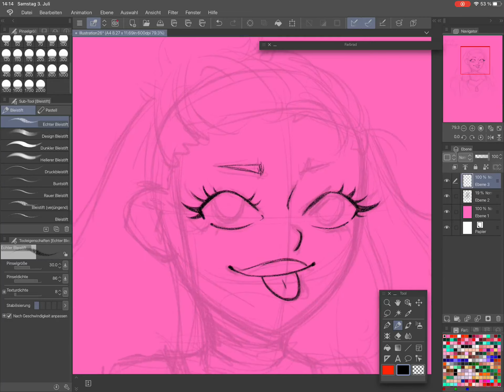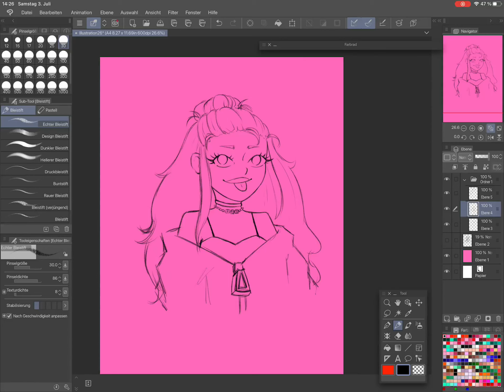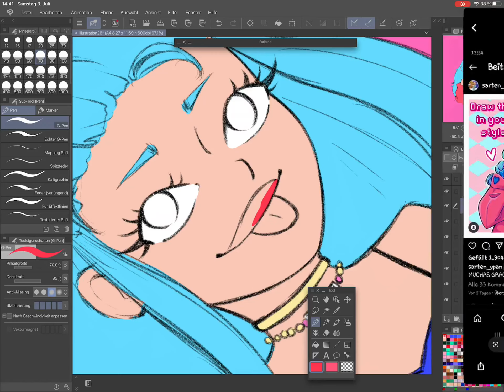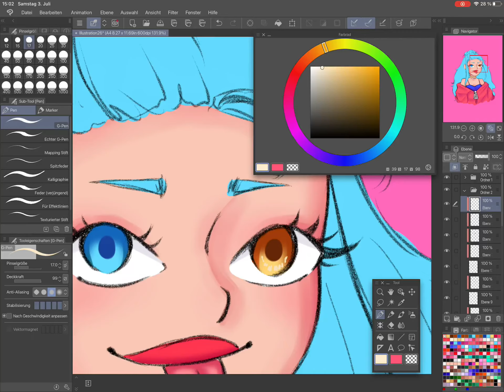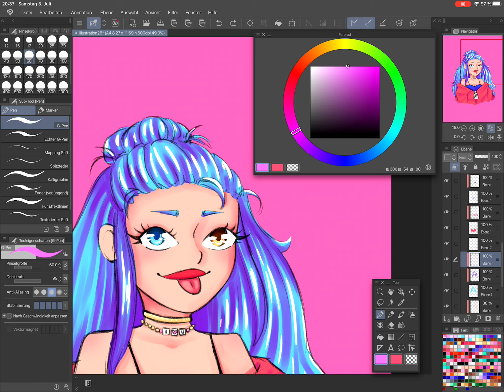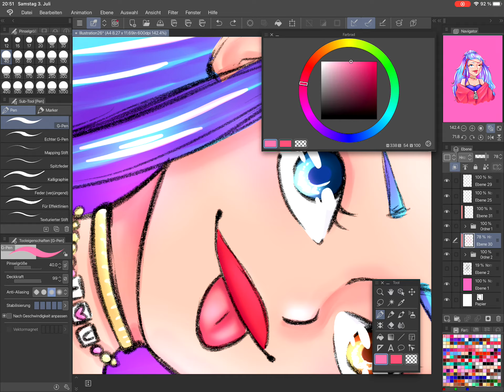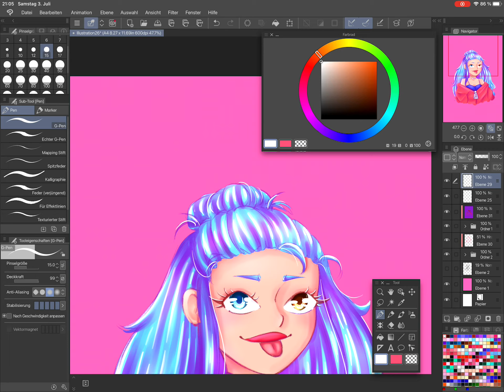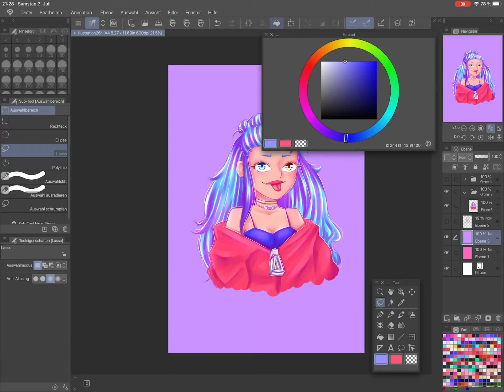DTIYS Speedpaint | drawing progress [CLIPSTUDIO]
Tablet:
Ipad pro